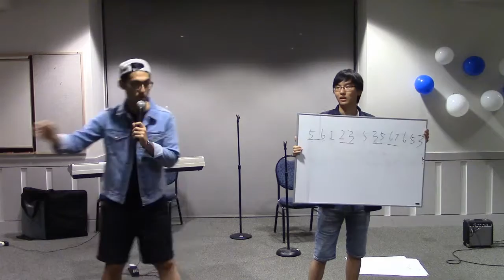8 识简朴游戏环节